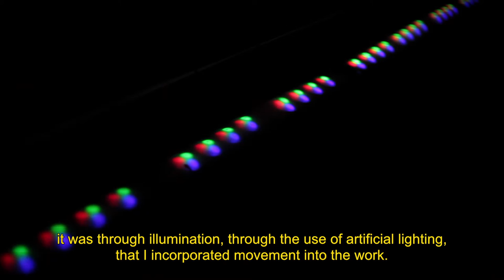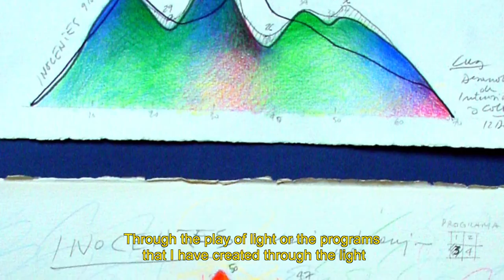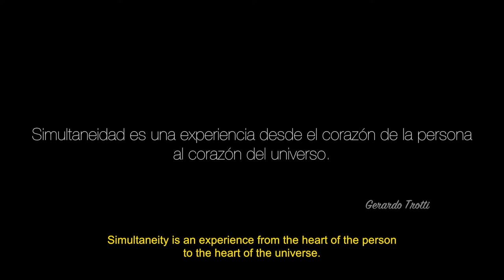Gerardo Trotti Simultaneidad